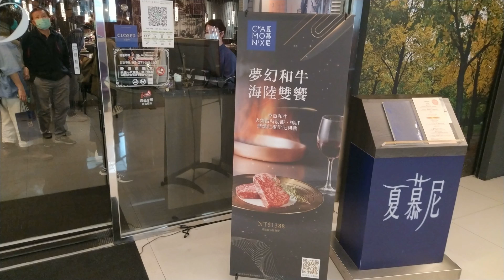Gary Birthday Lunch time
On the special day  Jan 16 2022 Lunch time.

For Gary's Birthday Jan 13 2022 and  at Chamonix Restaruant

Nice meal with all family enjoy together.

一個美好的夏慕尼午餐, 慶祝 Gary 生日